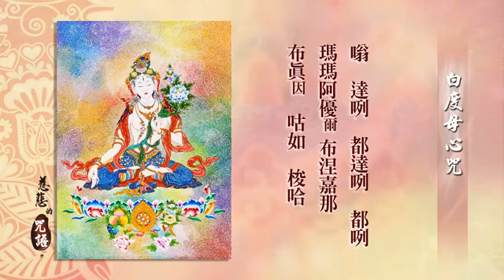608白度母心咒 海濤法師